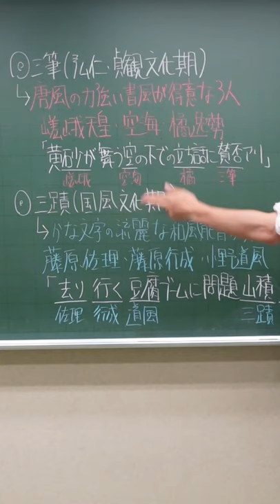【高校日本史】三筆と三蹟